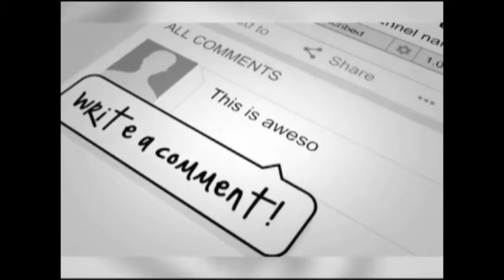Top punjabi funny clips stage drama dubbing TikTok @ Fun Pk 24x7